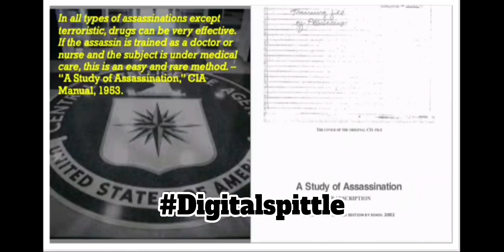How they Assassinate targets quitely